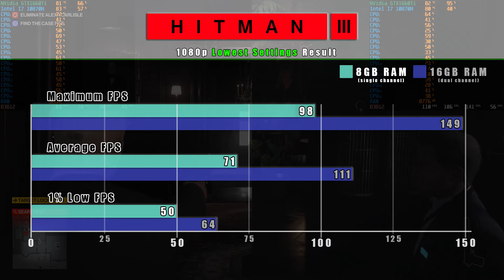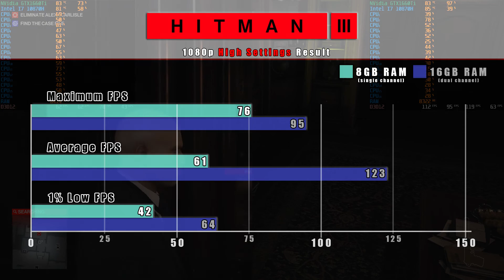8GB (single) vs 16GB (dual) memory comparision - 10870H + GTX1660Ti in Hitman 3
Let's see how much of a difference it makes to use 8GB (single channel) vs 16GB (dual channel) RAM in Hitman 3 with the Asus TUF Gaming F15 FX506LU-HN767!

Timestamps:
0:00 - Intro
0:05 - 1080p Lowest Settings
3:30 - Lowest Settings Results
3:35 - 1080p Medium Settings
7:00 - Medium Settings Results
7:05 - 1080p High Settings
10:30 - High Settings Results
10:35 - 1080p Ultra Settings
14:00 - Ultra Settings Results

The NoteBook's (FX506LU-HN767) spec:
- Intel Core i7 10870H
- NVidia GTX1660Ti 6GB GDDR6
- 8/16GB GB DDR4 2933MHz RAM
- M.2 SSD